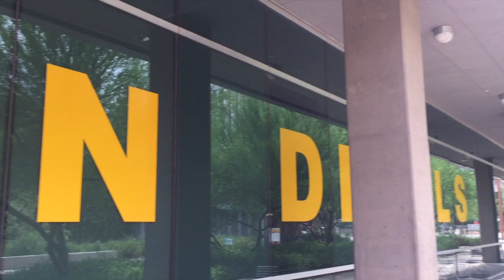ASU MOVE IN VLOG || Taylor Place DTPHX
Hey everyone! Here is the process that happened when I moved onto the Downtown Phoenix Campus at ASU!